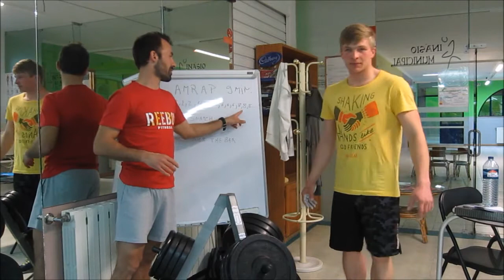Dtl - Promofitgames, fase de apuramento 2015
Fase de apuramento para os Promofitgames 2015.